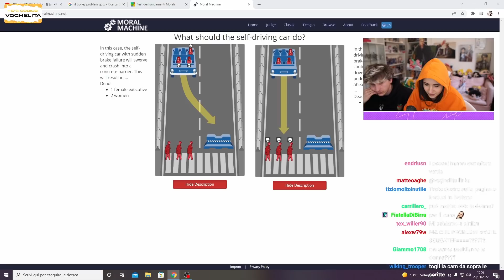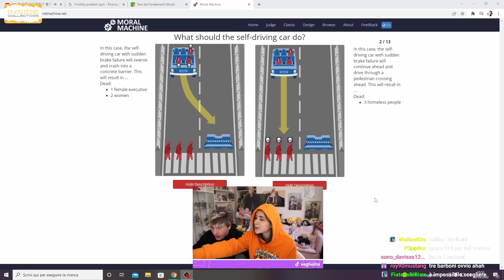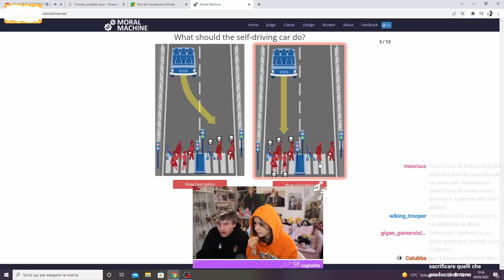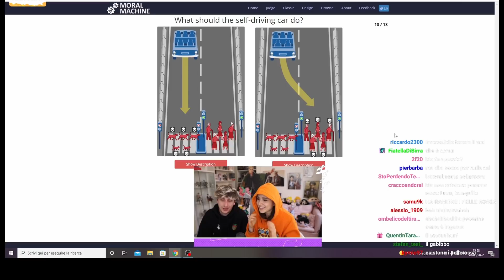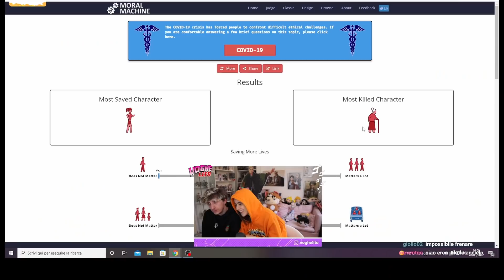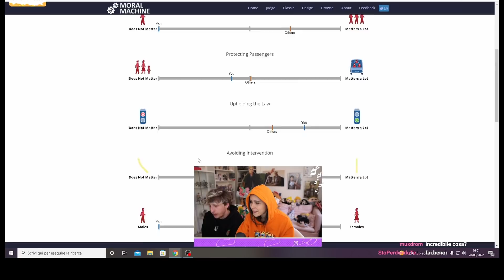VOGHELITA e il RAGAZZO TESTANO la LORO MORALE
Se siete presenti nel video e volete che venga rimosso scrivetemi su Instagram